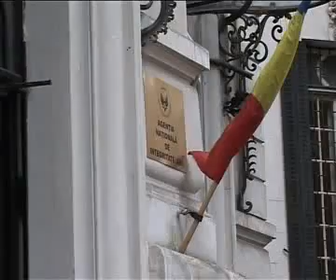Ponta il scoate pe Alistar